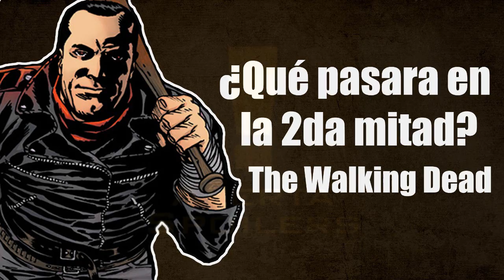¿Qué pasará en la 2da mitad de la Sexta Temporada de The Walking Dead?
Hola a todos aquí ichigoblack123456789 y en esta oportunidad les traigo un nuevo video.